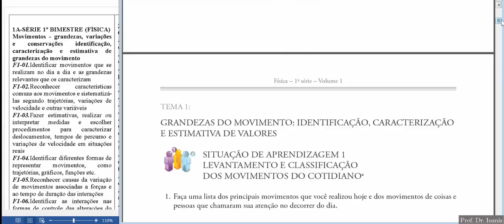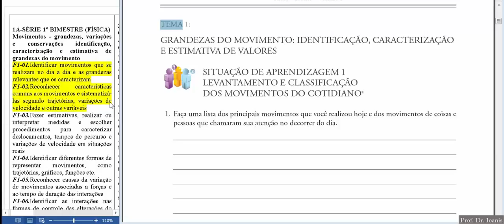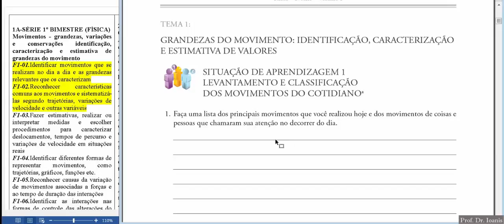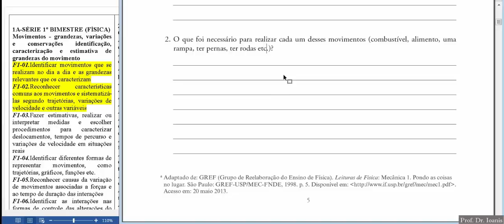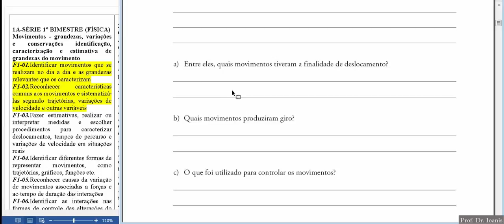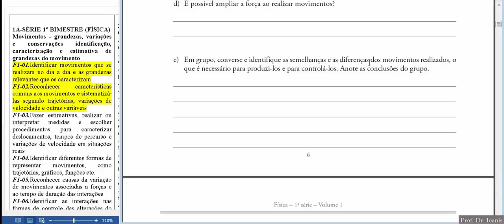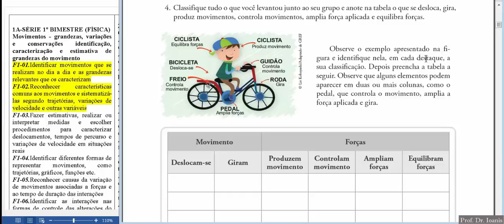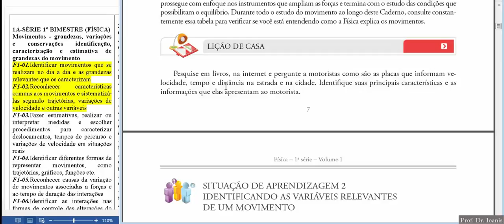1°Série Situação de Aprendizagem 1 CA Vol I FÍSICA